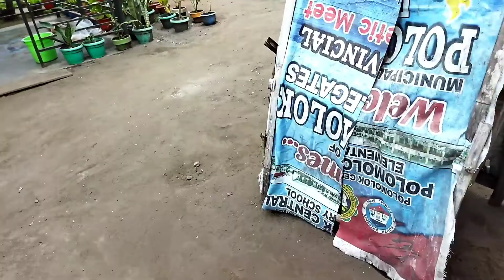DUMI NG MANOK AY ORGANIC FERTILIZER | SUCCULENTS AND CACTUS PLANTS